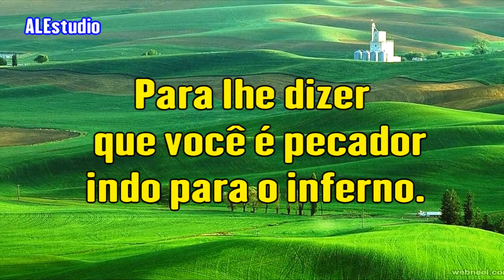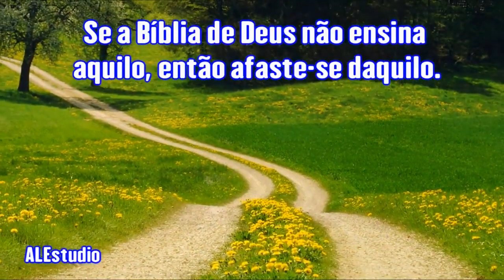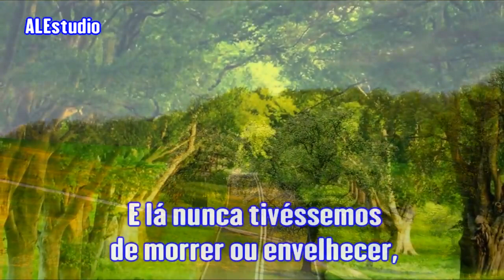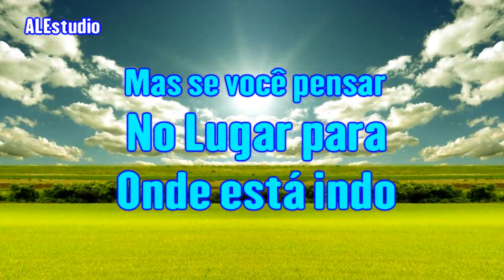Se Você Pensar No Lugar Para Onde Está Indo - Ir. Branham